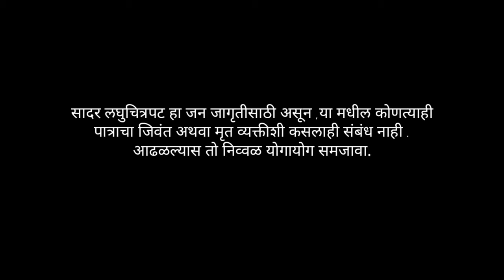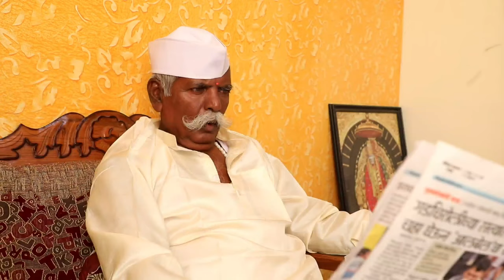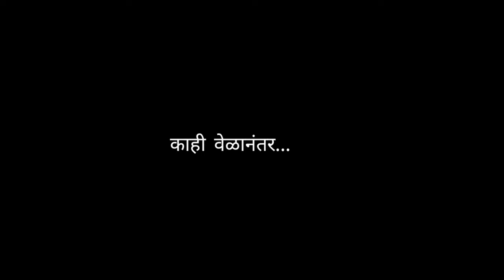Vanshacha Diva (वंशाचा दिवा) Marathi Full Short Movie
निर्माता :-माच्छिंद्र राजाभाऊ झाडे
लेखक :- माच्छिंद्र राजाभाऊ झाडे
दिग्दर्शक :-माच्छिंद्र राजाभाऊ झाडे
छायांकन :-माच्छिंद्र राजाभाऊ झाडे
संकलन :-माच्छिंद्र राजाभाऊ झाडे
कलाकार : - प्रभाकर कसबे ,भाई बाबुराव जाधव ,अविनाश क्षीरसागर , स्नेहल मजमुले ,कमल भगत
सहकलाकार: - सत्यवान मेटे, कारण खरात, शिवाजी देशमुख
सौजन्‍य :- के के कनेक्शन वाशी ,अरुण गंभिरे बाबासाहेब गवळी दयानंद सावंत संकेत  अर्थमूव्हर्स वाशी ,
 विशेष :- अक्षय अरुण गायकवाड, हनुमंत क्षिरसागर ,प्रमोद क्षिरसागर,  विकी साळुंके ,अतुल वडतिले ,आशाताई मजमुले, शितल कांबळे ,कोमल गायकवाड, मोनाली गायकवाड ,नवनाथ शेवकरे, लक्ष्मण मजमुले